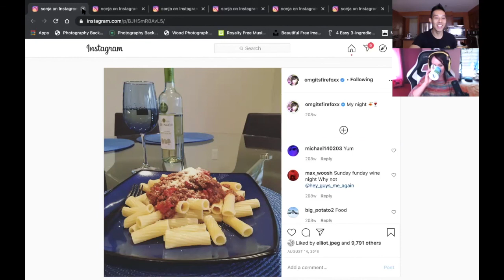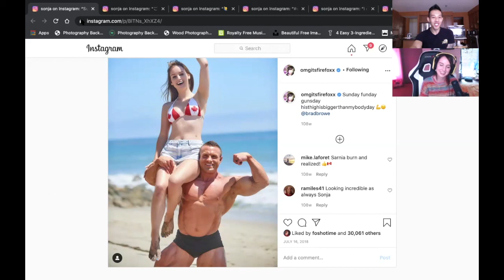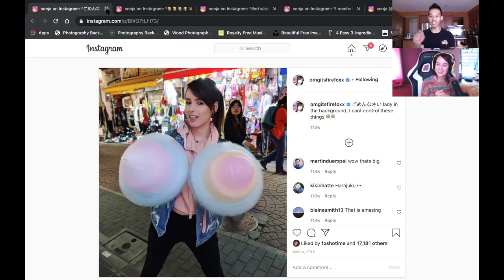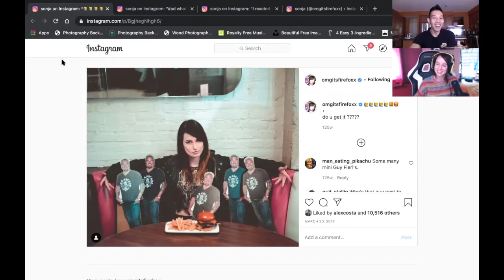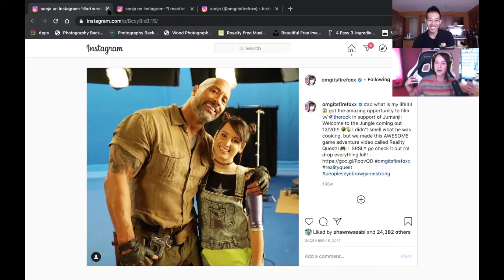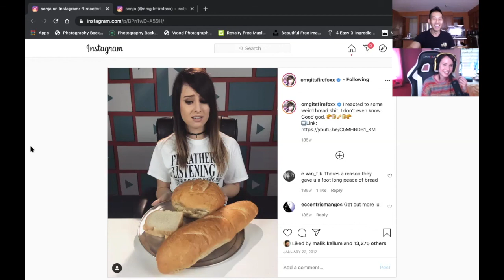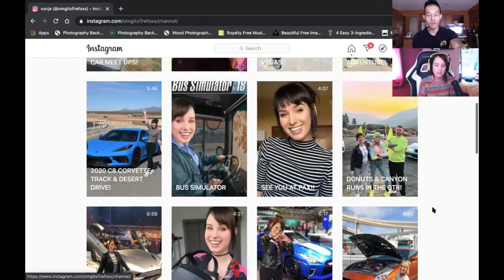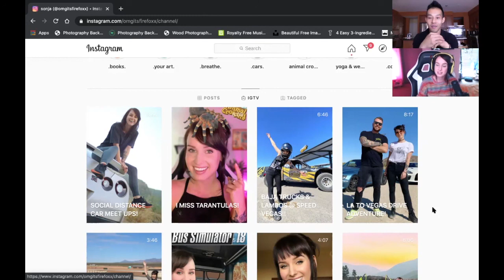SERVING IT UP PODCAST | Ep.7 Sonja Reid @OMGitsfirefoxx - Streamlife, Self Care, GTR & Japanese Food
One of the biggest reasons I wanted to start SIUP was to be able to learn and get to know people in a fun and interactive way whether it was someone I knew already or someone I wanted to get to know or had just recently met.

On Episode 7 of Serving It Up Podcast, Sonja is the first guest that I've had where I really didn't know much if anything at all about her. It was so amazing to be able to hear about her story and learn about her through her thoughts on food, what keeps her mentally and physically in a healthy space and how her career got started, where it's been, where it's at and where it's going.

It also was super cool to see how small the world is as the more we got to talk, the more things we had in common including people we know.

TimeStamps:
2:50 How we met: Did Sonja & I have "Covid"?
3:30 My 3 Preface Statements: AV Setup, Twitch Newb, Not Knowing "OMGitsfirefoxx"
6:60 Sonja's choice of Food/Drink
8:25 Canadians and how we say "Bag"
9:45 Sonja the foodie? Her diets, cooking at home vs delivery or eating out
12:00 Sonja's favorite restaurant in LA and Asian cuisine
15:00 Chip trucks and poutine
16:40 Experience working and partnering with FOODBEAST
18:35 JAPAN! Sonja and I coincidentally was to go Japan at same time. Discuss our love for Japan, the food and the culture.
20:00 Sonja's spontaneous Kaiseki meal "Best meal of her life"
25:50 "IN THE WEEDS" Rapid Fire Food Segment Questions
27:30 How did Sonja become comfortable streaming
29:30 The physical and mental requirements of streaming
31:15 The importance of yoga and meditation for Sonja
33:47 Sonja and her fascination with "Butts"
35:27 Sonja's hair style/color and her FOXX Family have opinion?
38:33 Sonja's love for cars
41:07 Sonja and BB Girl GTR
44:50 Sonja and "Tokyo Drift" in real life
46:20 "GEARS" Rapid Fire Health & Fitness Segment
50:02 A Daily Life of OMGitsfirefoxx and how to "Turn it Off" and dealing with Burnout
54:20 Overcommitting and dealing with disappointment
55:40 Moving from Sarnia Ontario Canada to Los Angeles California USA
58:50 Foxx Family and Gonezo the cat
1:00:50 Sonja's favorite brand partnerships LEGENDARY & MICHELIN
1:04:20 Sonja in the next Fast & Furious
1:05:10 How Sonja got into acting
1:06:50 Meeting Dwayne The Rock Johnson
1:08:10 "YOLO" Rapid Fire Life Segment
1:09:45 "SOCIAL HOUR" Digital Deep Dive into Sonja's socials